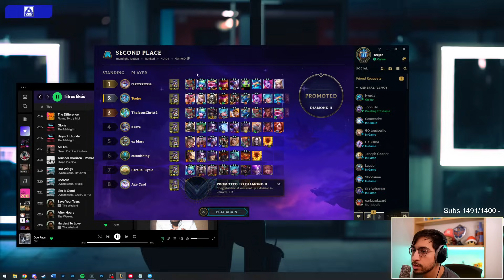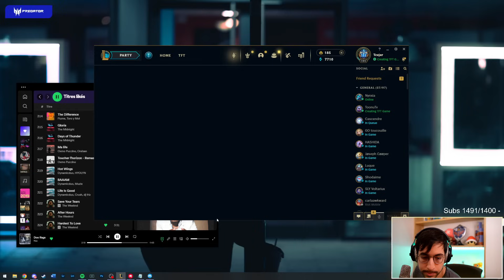C'EST L'HEURE DE LA COMPO DISCO !